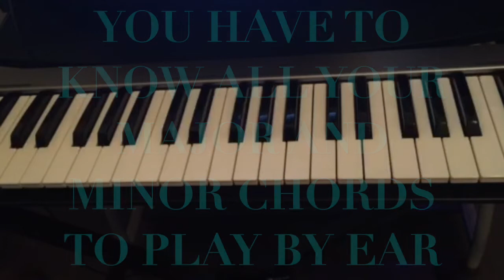HOW TO PLAY PIANO BY EAR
In this video, you'll learn the formula of how to play any song by ear on the piano.